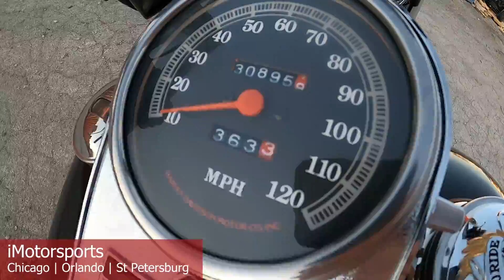1993 Harley-Davidson® Dyna® Wide Glide® A9442@ iMotorsports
EXTRA SWEET RETRO HD WITH EVO MOTOR-JUST OVER 30K MILES, GREAT SOUNDING PIPES, LIVE TO RIDE LIGHT VISORS, AND GAS CAP, POLISHED FORKS AND HUBS.  THIS IS JUST ONE OF THOSE BIKES THAT MAKES YOU SMILE-GREAT PATINA AND CHARACTER, CLASSIC HD FEEL AND SOUND-YEAH!